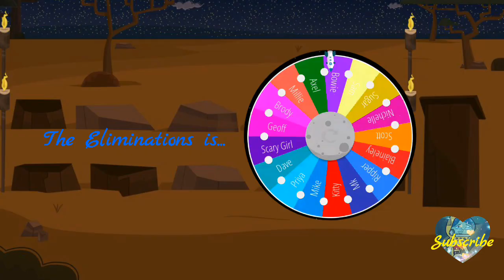Total Drama New Year's Celebration 2024 (My Way) From SalsitaDelSeñor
HAPPY NEW YEAR SAY HELLO TO 2024!!! 🎇🎆🎉🎊🍰🎈🍾